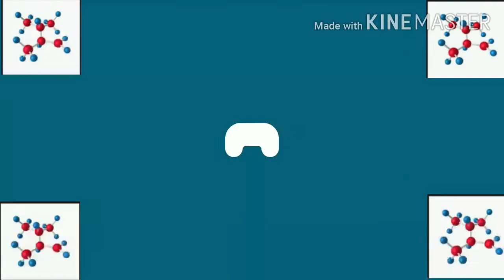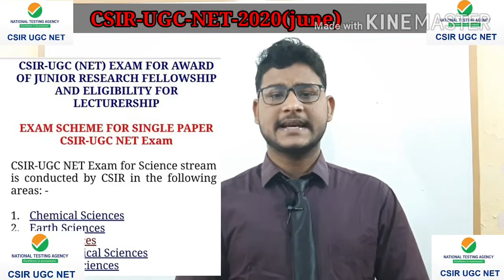CSIR_online_application june_2020 what_is_csir_net/eligibility/exam date/Google_chemistry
what is eligibility?
how two feel this form?
full form of csir?
june _2020
result date?
form kaise bhare?
professor kaise bne..?
lectureship kaise paye??